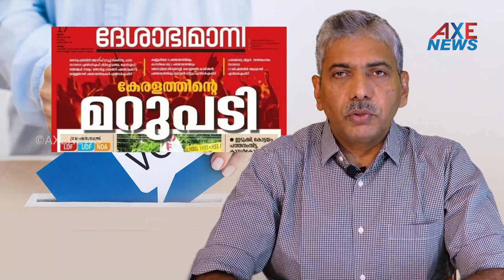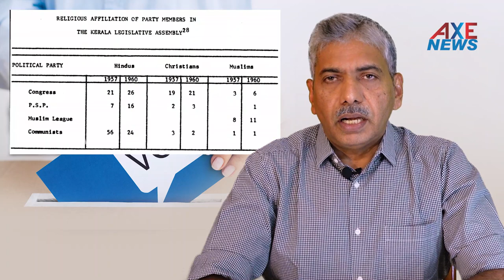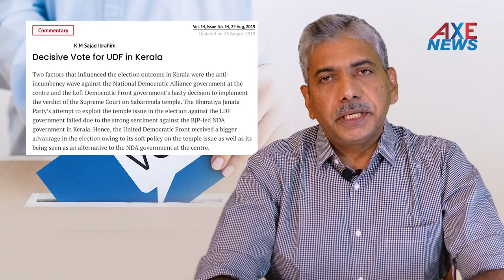Differentiation strategy for candidates, in elections | Jacob Thomas DGP (Rtd) | ©axenews.in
Differentiation strategy for candidates, in elections
Jacob Thomas DGP (Rtd)
election strategy

©axenews.in